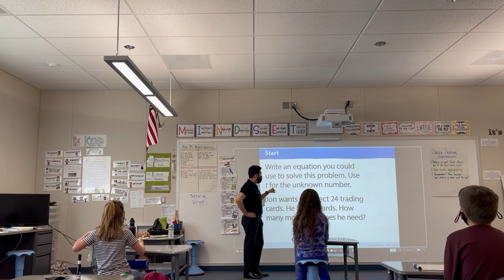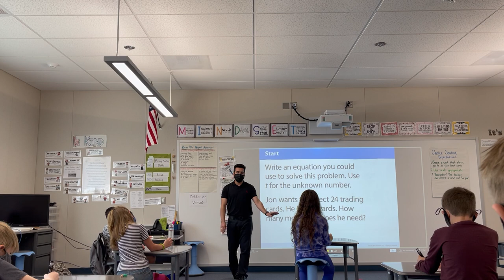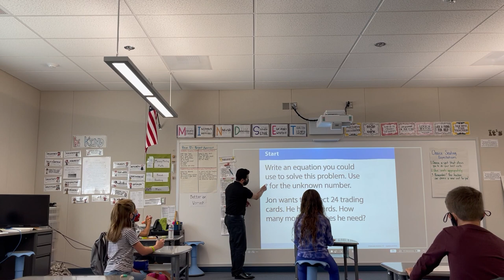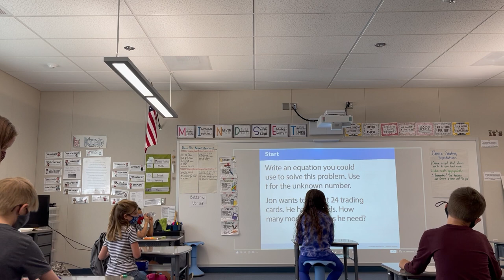TPA Cycle 1 Clip 1